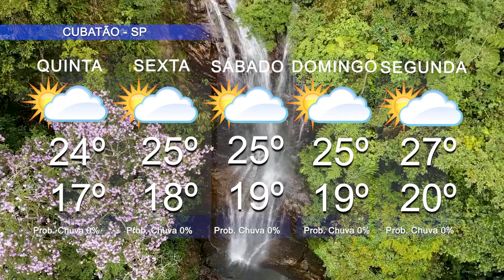Previsão do Tempo para quarta-feira 🌥🌦